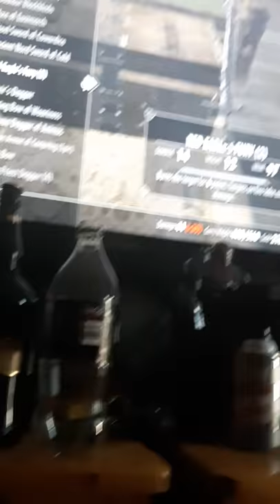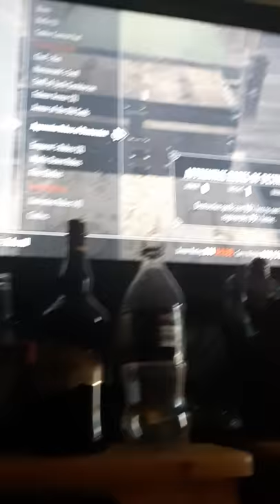I think my game is broken.